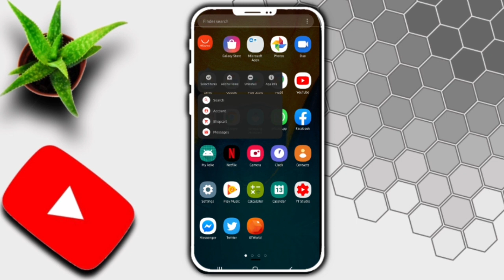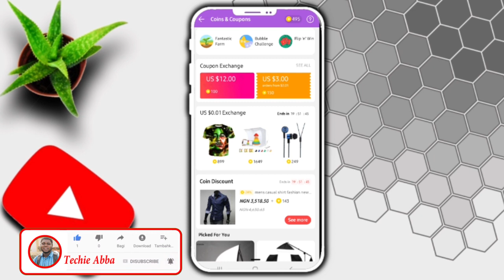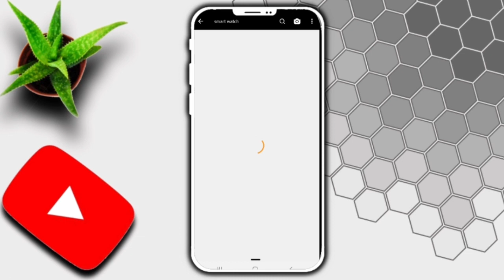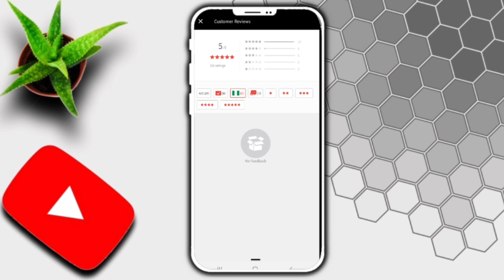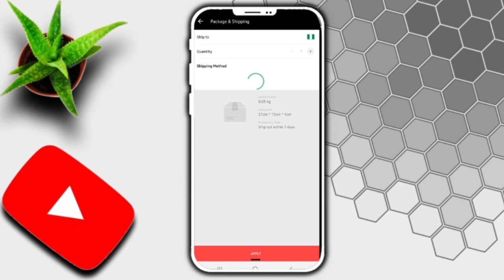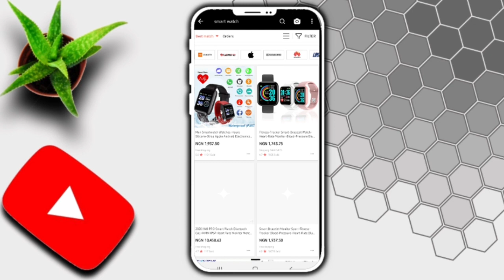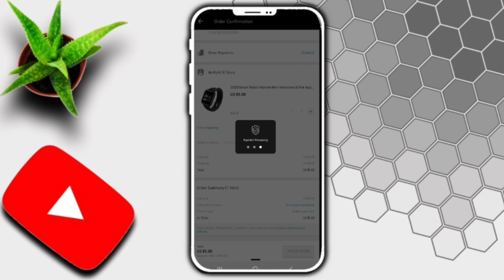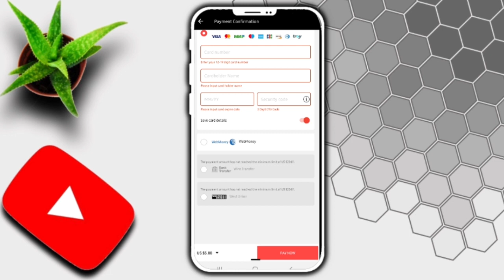Yaddda Zaka Siya Kaya Akan Application Na Aliexpress Hanyar Daya Bayan Daya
Barkan ku da zuwa Youtube channel wanda yayi fiche wajen koyar da Technology da yaren hausa.
Sunan channel din: Techie Abba

Da Taba alamar qararrawa. Domin bibiyar mu koda yaushe . Mungode

Shafikan Mu Na Sada Zumunta

Munayin Abubuwa Da Yawa Ga Mai Buqatar hada kasuwan Chi Damu  Kokuma Taimaka Wa Channel Ko Ta Wata Hanya Sai Ya Tuntube Mu Ta Number Mu Ko Email namu.

Abubuwan Da Muke Yi

1. Webdesign
2 .app design Android Da Iphone
3 .Saida computer
4.Koyarda Programming
5.Koyarda Da Youtube